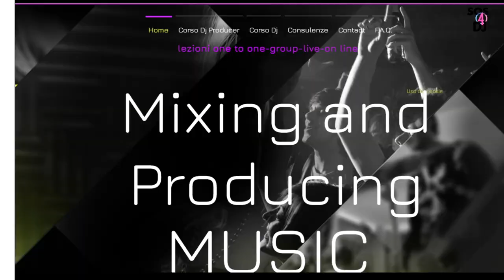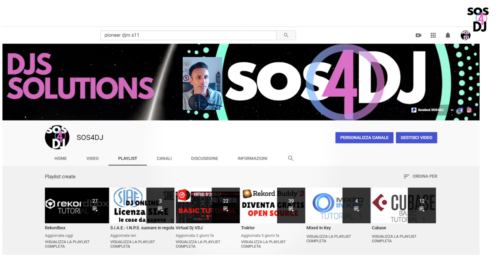DJ o PR ? Il DJ deve portare gente e fare i tavoli ?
DJ o PR. Il Dj deve portare gente ?
Quanta gente mi porti, quanti tavoli mi fai ?
Purtroppo sembra che la situazione adesso sia questa, e non da poco tempo ma da decine di anni la situazione è andata peggiorando sempre più.
I locali spesso mettono al bivio i Djs: Se vuoi suonare devi portarmi gente, o farmi tot tavoli

Andiamo a vedere come arginare il problema e cercare di uscire da questo meccanismo tritacarne che porta la professionalità a 0 ed ha ammazzato il mercato innescando un a guerra dei poveri pur di avere un posto in console.
Cosa cambia tra il portare gente ed essere obbligato a portarla

SOS4DJ ti da la possibilità di imparare in pochi minuti come imparare tutte le novità, gli spoiler e rimanere aggiornato sugli argomenti del tuo settore preferito, insieme al nostro "Tutor Man" Claude.

0:00:00 | Intro
0:00:18 | DJ o PR. Il Dj deve portare gente ?
0:09:08 | Conclusioni